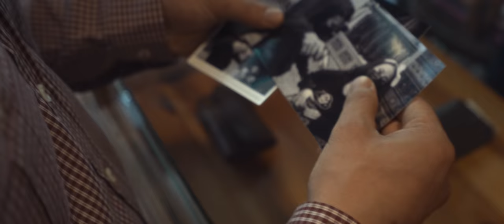K.Kush - Ghawa Dhone Dho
K KUSH